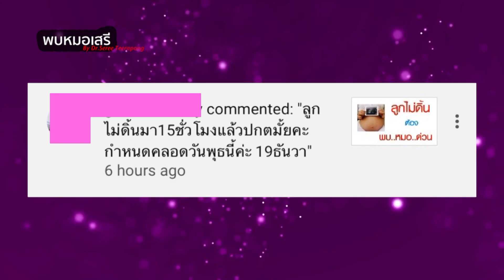พบหมอเสรี ตอนที่ 500 : ลูกไม่ดิ้น ต้องพบแพทย์ด่วน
ลูกไม่ดิ้น ต้องพบแพทย์ด่วน